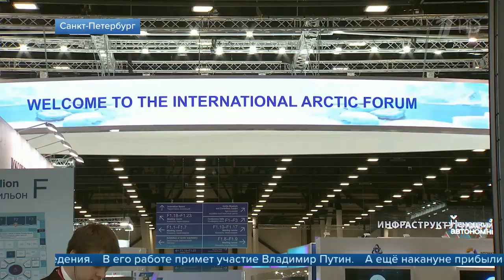Владимир Путин примет участие в мероприятиях форума «Арктика территория диалога»